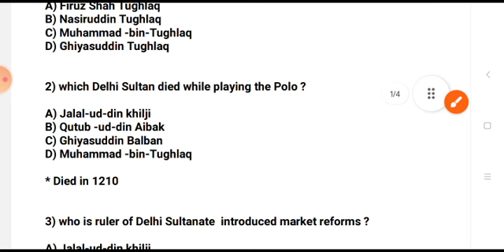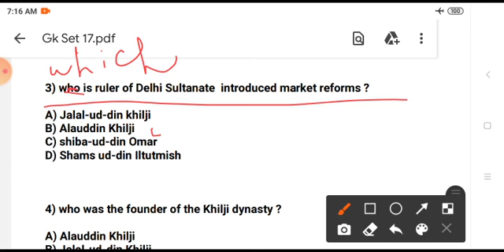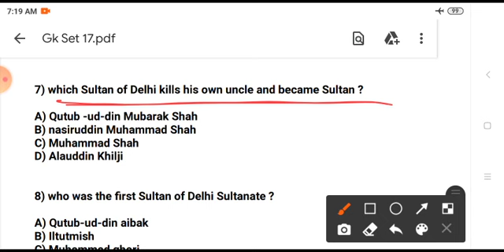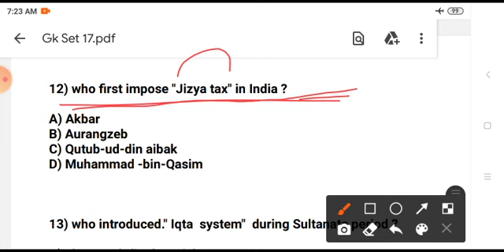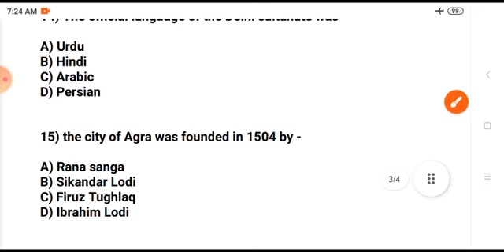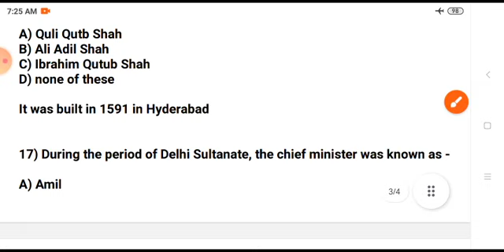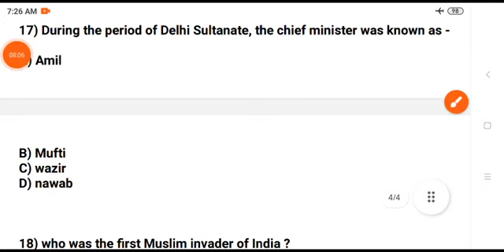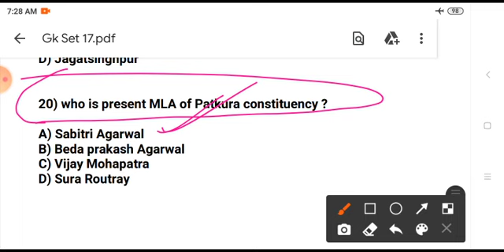GK set 17 for OSSSC PEO & JA @LaxmidharSir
OSSSC peo

gk for OSSSC peo

selected gk for OSSSC peo

gk for OSSSC junior assistant

important gk for OSSSC peo

selected gk for all Odisha competitive exams

who built Charminar